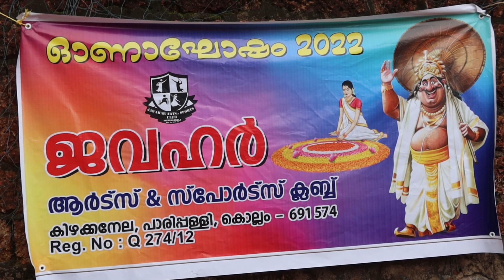A4aviyal | ഈ വടംവലി കാണാതെ പോകരുതേ...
ഈ വടംവലി കാണാതെ പോകരുതേ...|